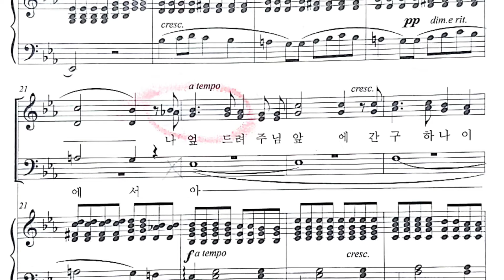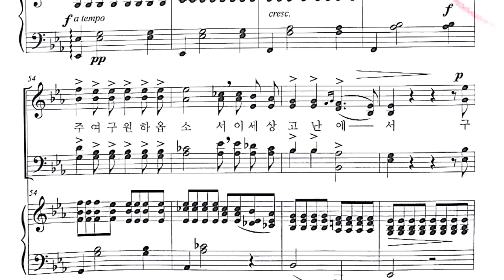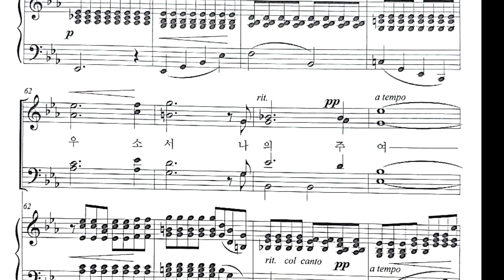기도-베이스 파트연습